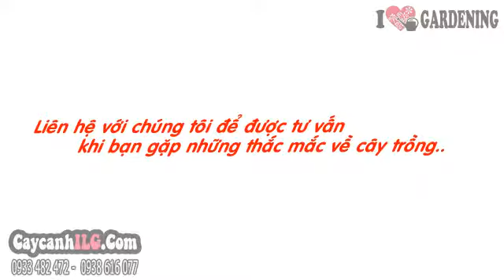Cây Mai Chiếu Thủy Bonsai Đẹp (Cao 70cm, hoành 46cm, Ms: 07015)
Xem tất cả Cây Mai Chiếu Thủy Bonsai Đẹp (Cao 70cm, hoành 46cm, Ms: 07015) tại

Cây mai chiếu thủy (Wrightia religiosa Hook.f.) hay cây mai chiếu thổ có hoa trắng, hương thơm. Cây mai chiếu thủy bonsai là cây bonsai đẹp rất được ưa thích, cây bonsai hoa đẹp trang trí sân vườn, sảnh…

Tất cả thông tin, cách chăm sóc và giá Cây Mai Chiếu Thủy Bonsai Đẹp (Cao 70cm, hoành 46cm, Ms: 07015) tại